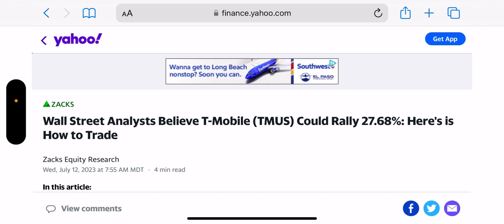T-Mobile | More Big News For T-Mobile ‼️‼️🚨🚨 This Is Big ‼️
Update